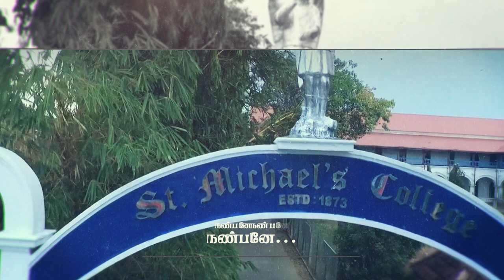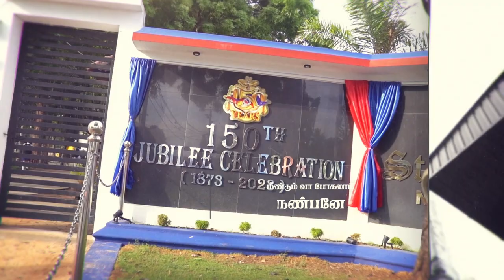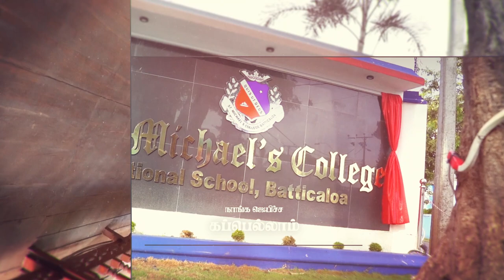Meendum Vaa Pogalam Nanbane | Lyrical Video | 150th Jubilee | St.Michael's College | Batticaloa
Music & Arrangements -
 F.J. Thileepan - Batti bee

Lyrics, Melody & Vocal -
Mohan Sanjeev  & Chris Dhanu

Visual Video Production -
Chris Dhanu - Cuts by Chris

Recorded -
Sf Studio

- An Amutha Kalaalayam  Production  -